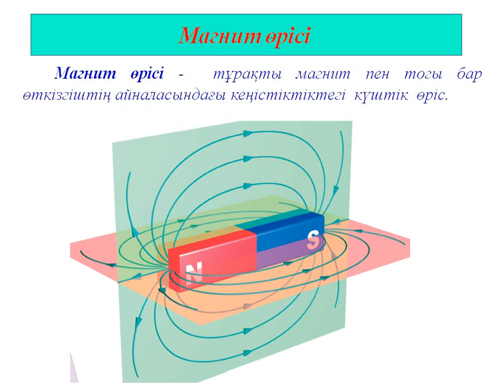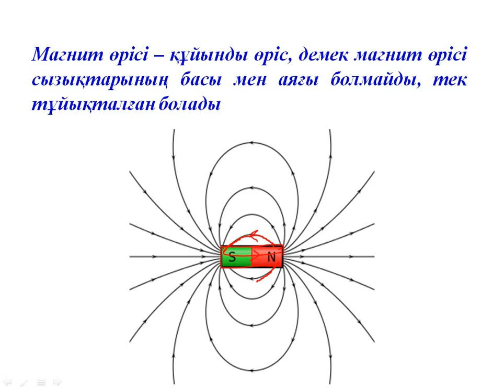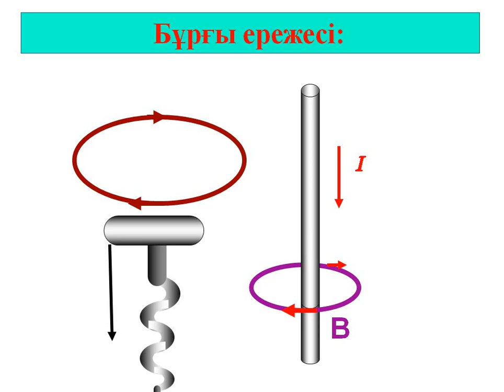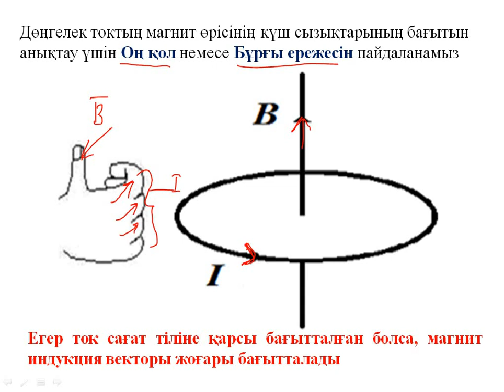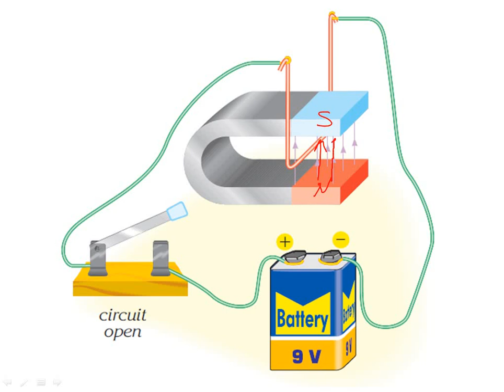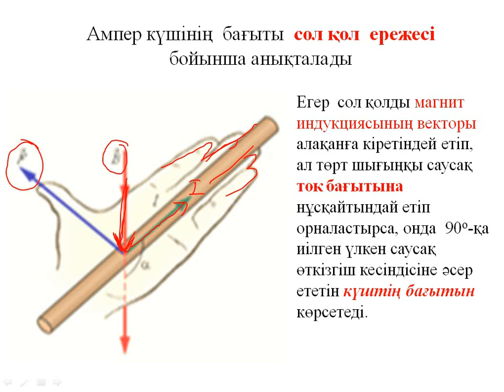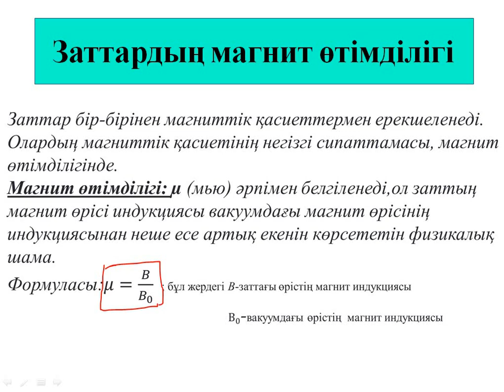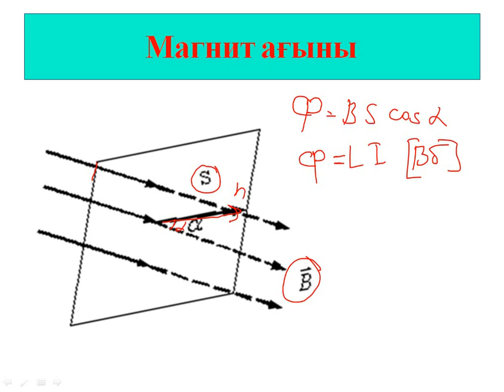Магнит индукция. Ампер күші. Лоренц күші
Бұл видеода магнит өрісі, магнит өрісін сипаттайтын шамалар. Ампер күші. Лоренц күші. Магнит ағыны қарастырылған .
ҰБТ -ға бірге дайындалайық

Видео сабақтарды жіберіп алмас үшін  ​ @Физиканы оқып үйренейік   каналға тіркелуді ұмытпаңыз